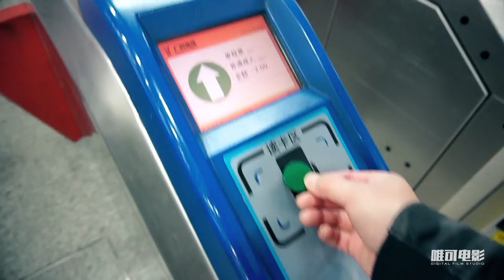Vlog035 Happy good day